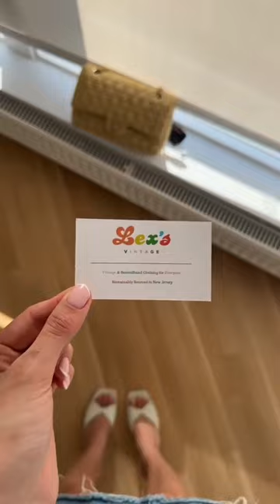a little vintage clothing haul: lace camis 🩰🍓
Vintage lace camisole try on haul. I was just walking downtown and saw a cute little rack so i brought 2! Also my new apartment’s walls are so thin i can hear my neigbour on the phone lol